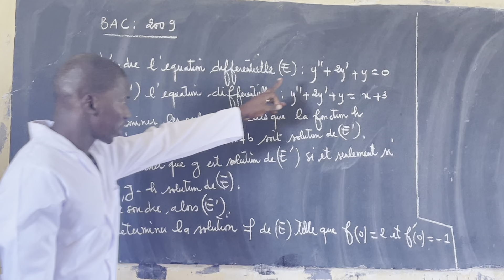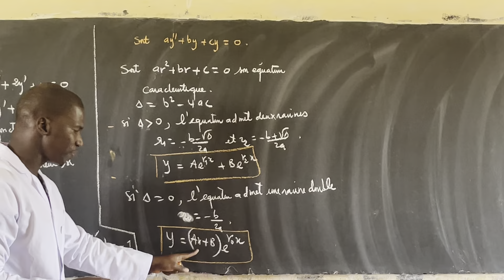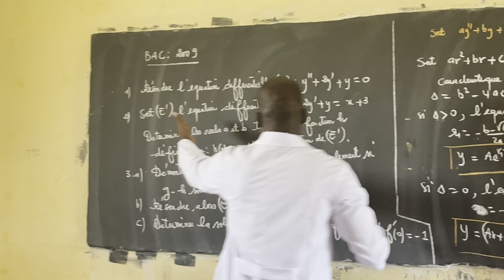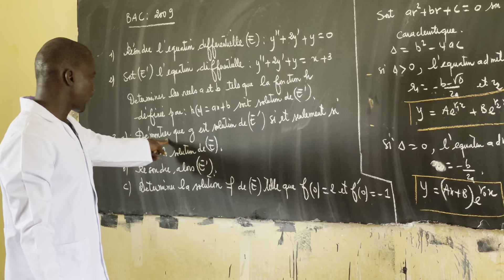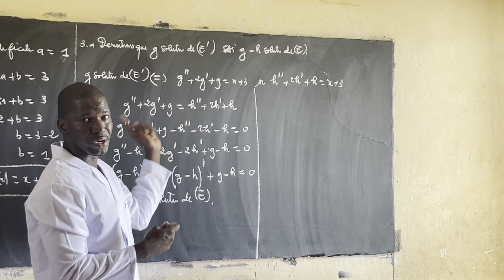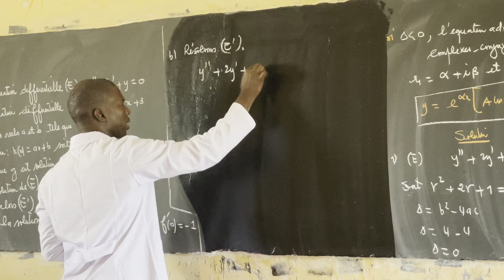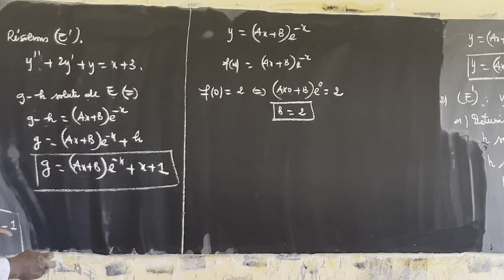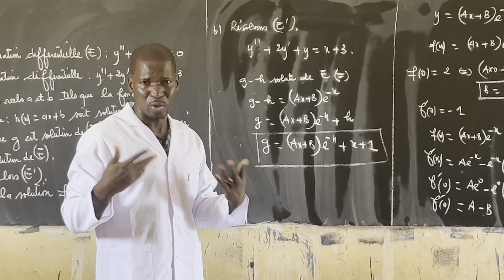Équation différentielle correction bac 2009